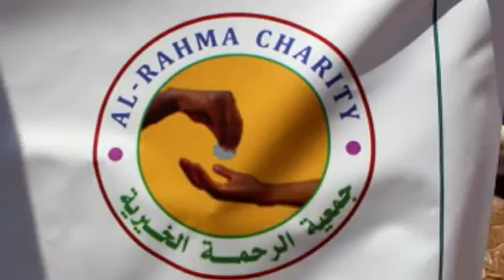MAAMULKA GSOOL IYO HAAYADDA ALRAXMA AYAA MAALINTIII LABAAD RAASHIN IYO BIYO U QAYBIYEY DEEGAANKA SAA